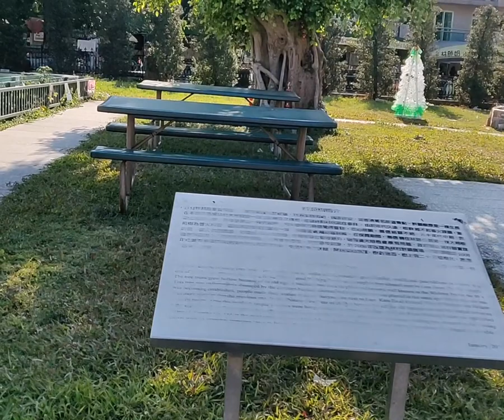INSTA VIDEO Quest for the Hong Kong wishing tree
Video from INSTA which is a quest to locate the Hong Kong wishing tree.